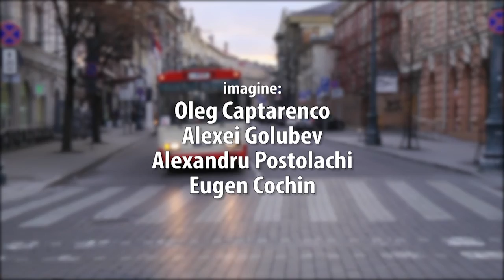Pur și Simplu: Linas Linkevicius: corupția, rana Republicii Moldova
Într-un interviu pentru Europa Liberă, ministrul de Externe al Lituaniei, Linas Linkevicius, afirmă că țara sa încurajează Republica Moldova să pună punct scandalului „miliardului furat” și să lupte cu corupția - „o rană adâncă” și un „rău” străin aspirațiilor de integrare europeană.